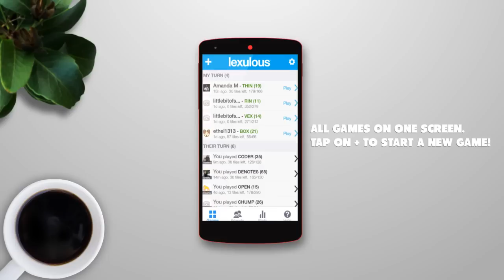Introducing Lexulous for Android!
Addictive, challenging word game. Play with friends & family. Stay in touch.

This is the best word game for all games. Beat players at the easier levels first and then get a go at the toughest word game players in the world!

Challenge the computer at 10 difficulty levels or match more than 7 million players across the world. Get bonus points for using premium letter tiles well.

★★ Features ★★
- Unlimited free to play mode with chat. Its a fun way to stay in touch with family and friends!
- Global challenge mode that lets you make new friends from other countries.
- Built-in dictionary to help improve your English vocabulary and anagram skills.
- Comprehensive stats like Avg. Move & Game scores, along with total Wins, Bingos played etc.
- Now optimised to consume 60% less data! Play your moves, on the move.
- Available in Italian & French too!

★★ Game Description ★★

Make words on a 15 x 15 board and use the 4 types of premium squares wisely to score BIG. Match your friends or play with random opponents from around the world. You can also play in the Solitaire Word Game mode against 10 difficulty levels of the computer or try to beat your own best score. Lexulous is like yoga for your brain - you'll learn new words everyday while playing this cool game!

- Connect and play free games with friends from all over the world through Facebook. Lexulous is one of the most popular Facebook games.
- Practice mode allows you to play solo or against the PC

More than 7 million players are having fun :) Why are you missing out?

★ Analyser Mode ★

- Analyser allows you to see the best possible moves after a game is complete. It's a great way to learn new words and to improve your skills! Lexulous is the ONLY word game app that offers this option. See which words you missed and play like the pros!

★ Feedback ★

Got suggestions or just want to say "Hi"? We would love to hear from you! Happy gaming!

NOTE: Lexulous does not promote the use of word builders, anagram builders, external dictionaries or word association games without the knowledge of your friends and opponents. This is a free to play word game that requires skill and we appreciate players who get better at it with experience. Play fair, and have fun!

- you can also play this word game via your desktop browser.